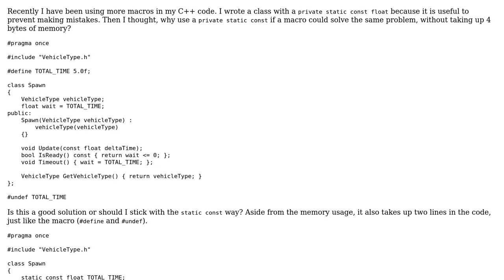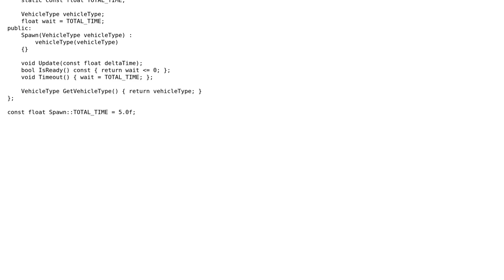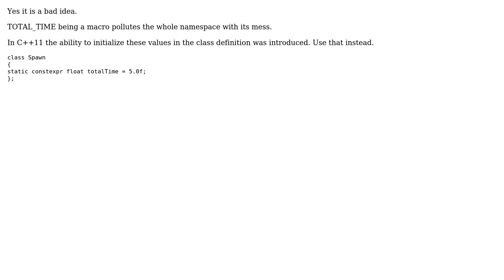Code Review: Using C preprocessor macro instead of private static const (2 Solutions!!)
Code Review: Using C preprocessor macro instead of private static const

With thanks & praise to God, and with thanks to the many people who have made this project possible! | Content (except music & images) licensed under CC BY-SA | Music | Images & others | With thanks to user smac89 user Peilonrayz user oddRaven user Martin York and the Stack Exchange Network Trademarks are property of their respective owners. You are responsible for your own actions.